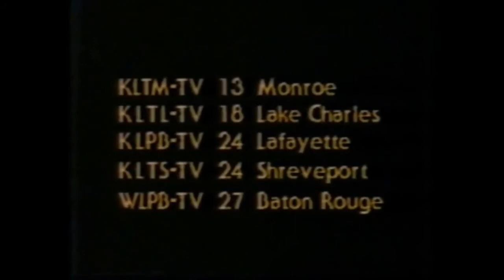Louisiana Public Broadcasting Station ID (1982)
Credit to Jacky9br, LPB (Louisiana Public Broadcasting), and PBS.